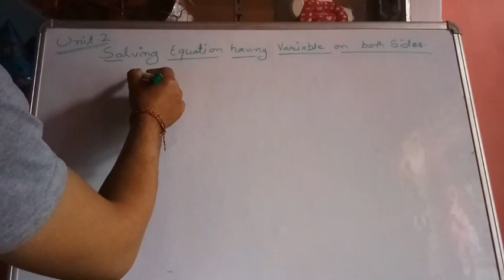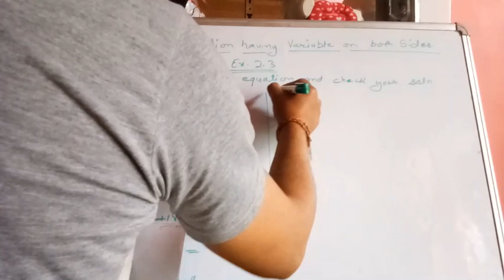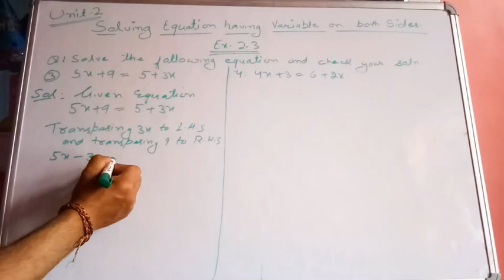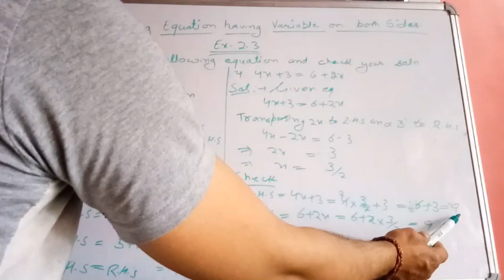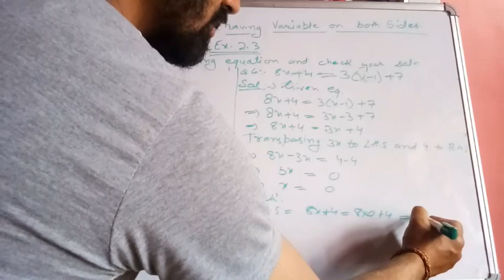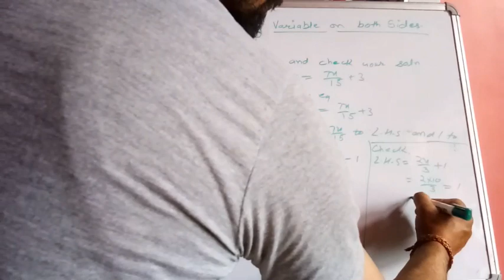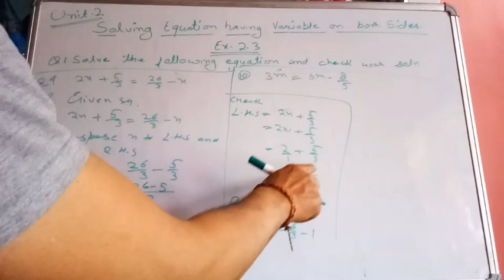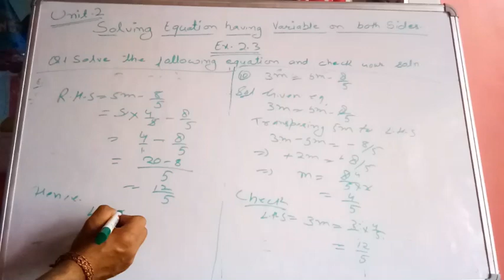Solving linear equations having variables on both sides / linear equations in one variable class 8th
Exercise 2.3 all questions solutions
By Rakesh Kumar Sharma
Teacher